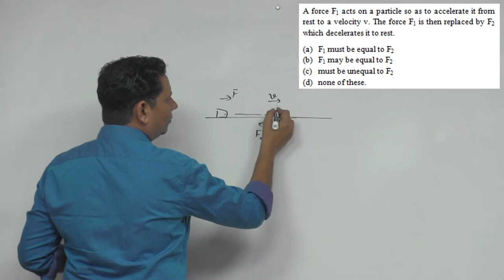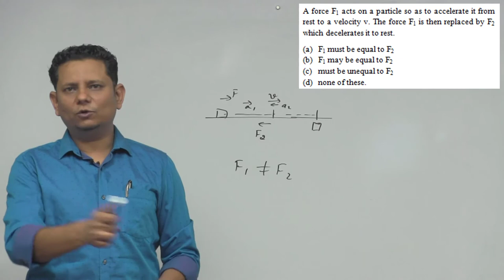HCV: A force F1 acts on a particle so as to accelerate it from rest to a velocity v. The force F1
A force F1 acts on a particle so as to accelerate it from rest to a velocity v. The force F1 is then replaced by F2 which decelerates it to rest.
 (a) F1 must be equal to F2
 (b) F1 may be equal to F2